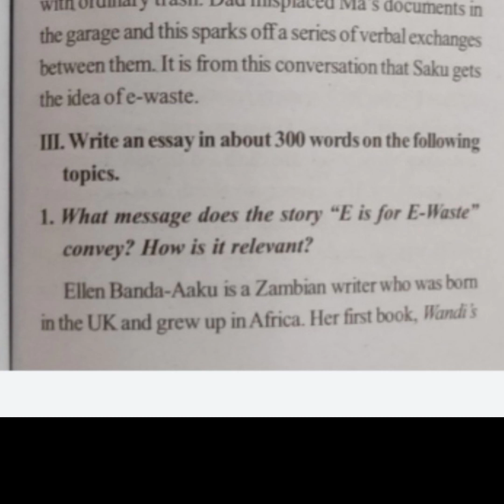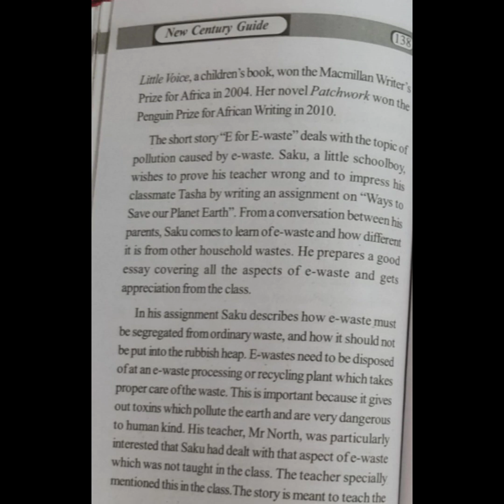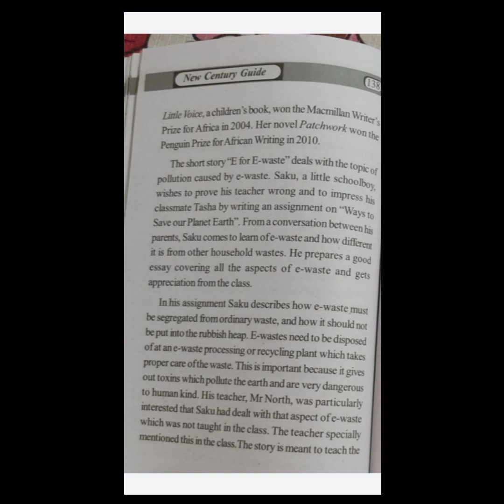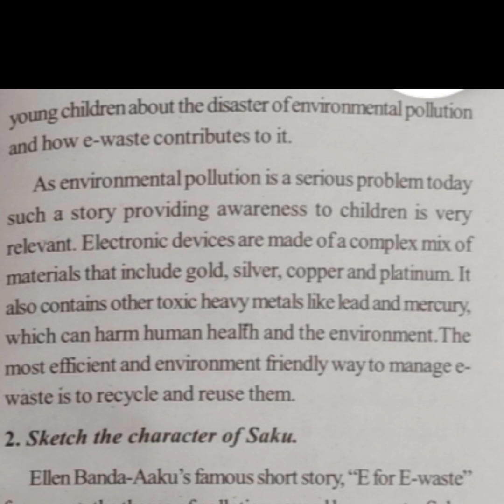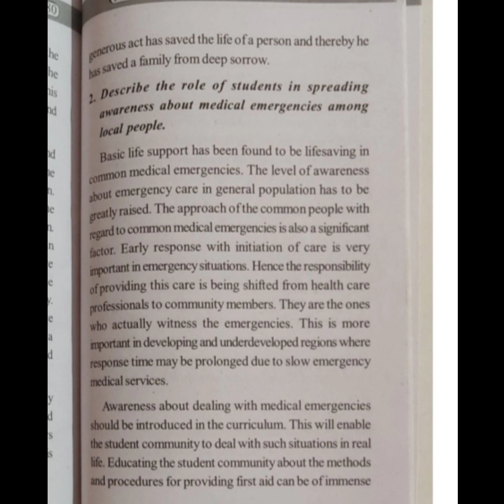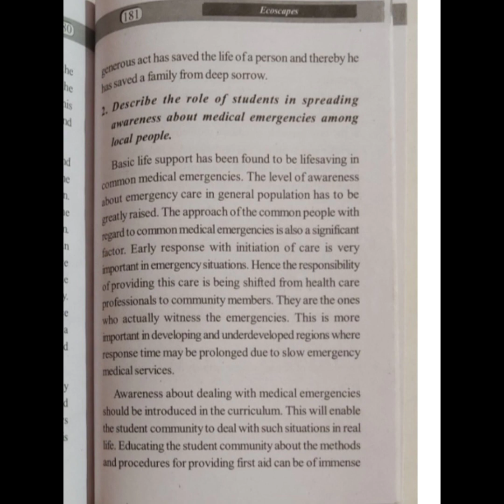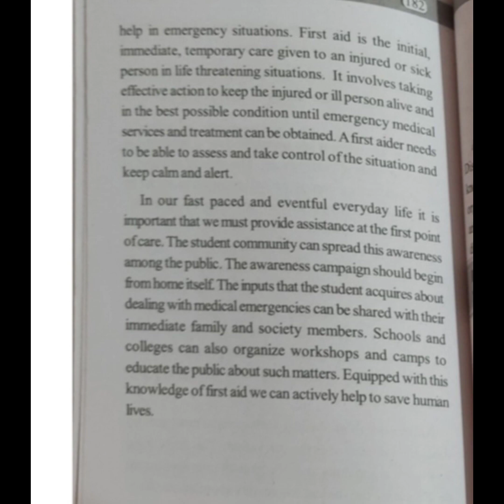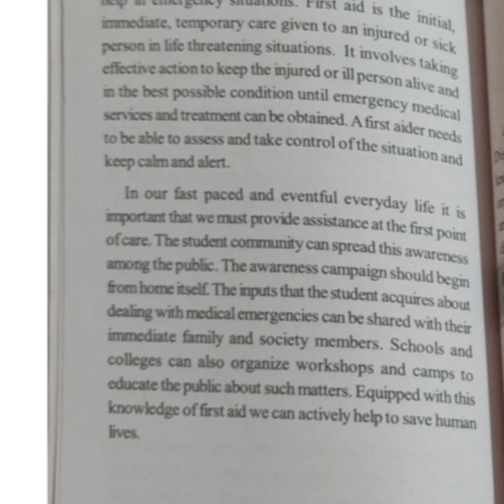E for E- waste & coping with personal emergency situation